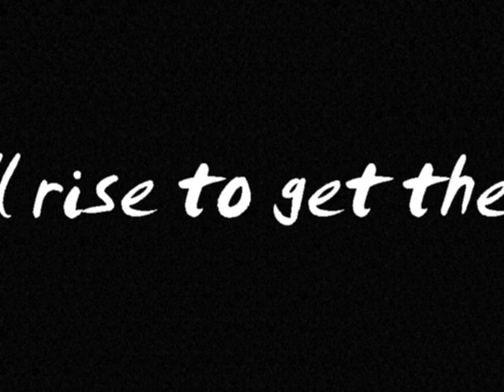Revenge of the teddies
A literally killer movie with a killer soundtrack. Our best one yet!!